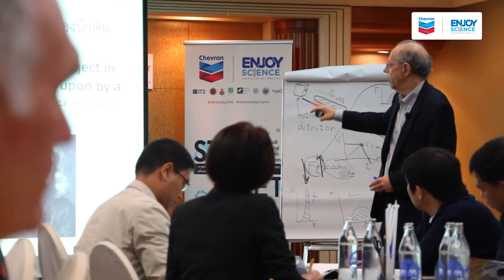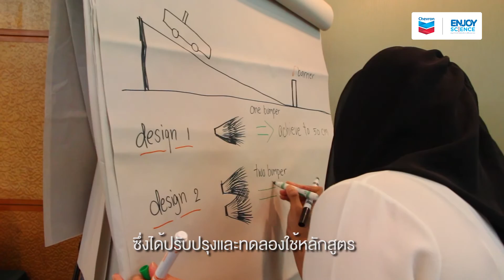Dr. Arthur Eisenkraft STEM TVET (กับสะเต็มศึกษาเพื่อพัฒนาทักษะอาชีพของเมืองไทย)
Dr. Arthur Eisenkraft talks about new STEM for TVET curriculum that is enhancing the learning experience in Thai vocational classrooms.

เมื่อ ดร. อาเธอร์  ไอเซนคราฟท์ (Dr. Arthur Eisenkraft) ศาสตราจารย์วุฒิคุณสาขาฟิสิกส์ จาก Massachusetts Institute of Technology (MIT) มหาวิทยาลัยอันดับต้นๆของการจัดอันดับมหาวิทยาลัยโลก กล่าวถึง STEM for TVET หรือสะเต็มศึกษาเพื่อพัฒนาทักษะอาชีพของเมืองไทยที่ใช้แบบเรียน Active Physics เช่นเดียวกับผู้เรียนสายอาชีวะศึกษาในอเมริกา ติดตามชมได้ที่นี่